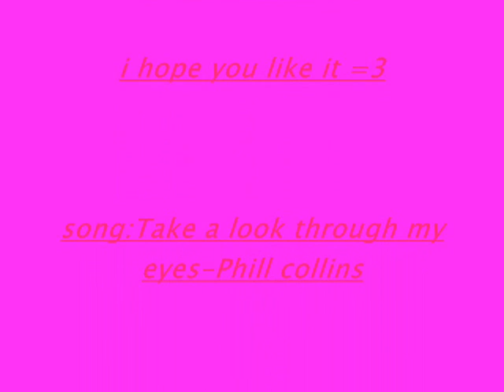True love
love is beautiful =3